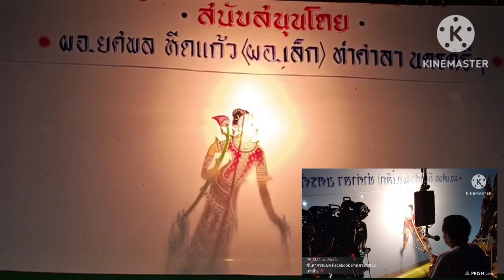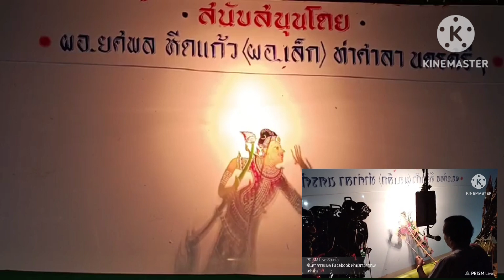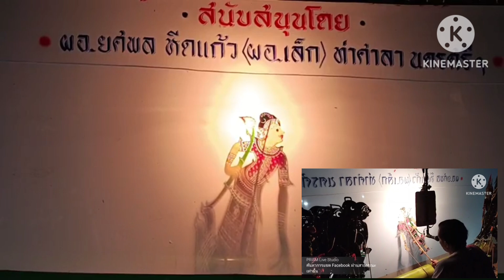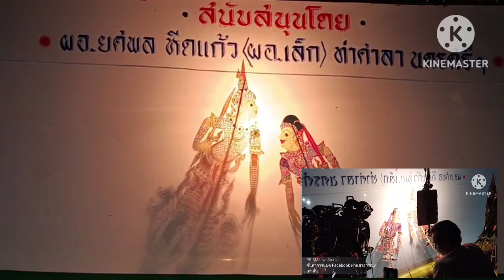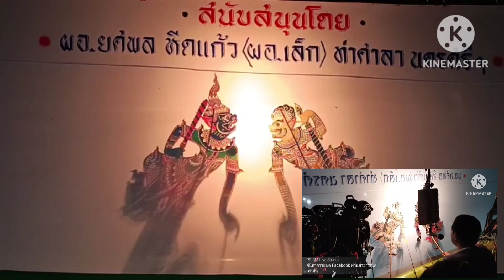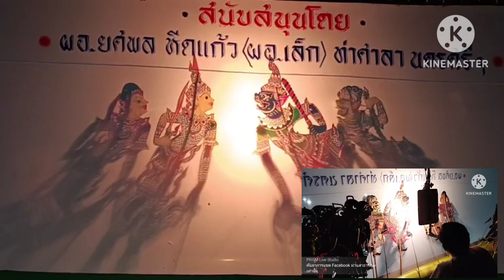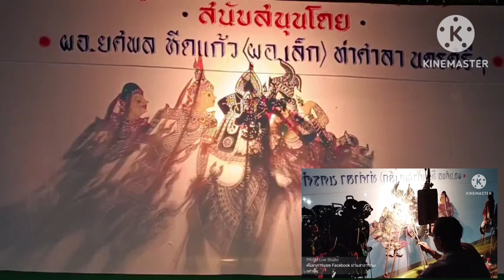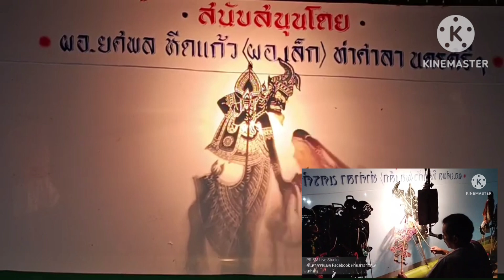พิธีแก้เหมรย.หนังวีระ ลูกทุ่งบันเทิง (เจ้าพิธี)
พิธีแก้เหมรย
หนังวีระ ลูกทุ่งบันเทิง สิชล